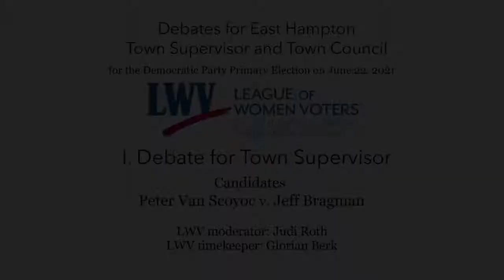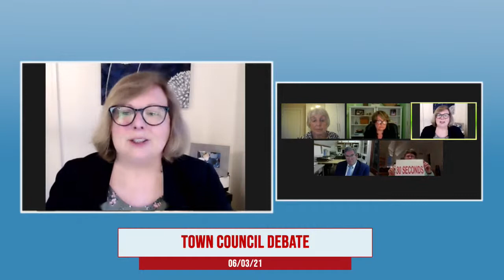League of Women Voters, EH Town Democratic Party Primary Debates for Town Supervisor & Town Council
League of Women Voters, EH Town Democratic Party Primary Debates for Town Supervisor & Town Council 6/3/21